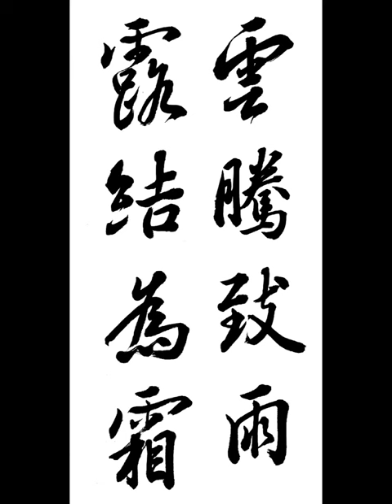雲騰致雨露結爲霜 운등치우로결위상 구름은 올라가 비를 이루고 이슬은 맺혀 서리가 된다 行書 千字文 행서 천자문